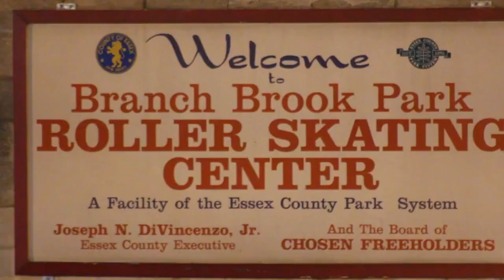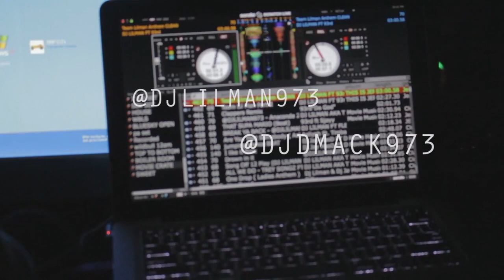PRESENT BLACK FRIDAY TEEN PARTY BBP SKATING RINK